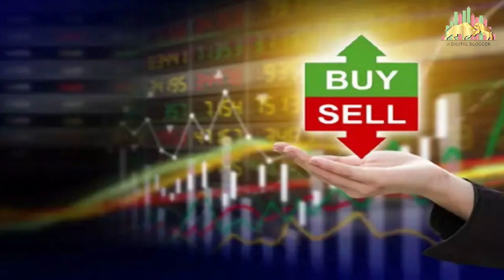Stock Market News for Tomorrow | 10-Feb-2021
Get all the latest Global share market and Indian stock market news with our anchor Nikita Jamwal.

Here in this video, we will update you with the news regarding, Share prices, Trading, Sensex, Budget, and many more!

We bring every Stock market headline from India & across the world for you. Hope this news will be useful for you and for your trading journey too.